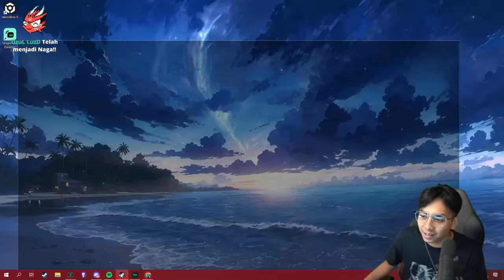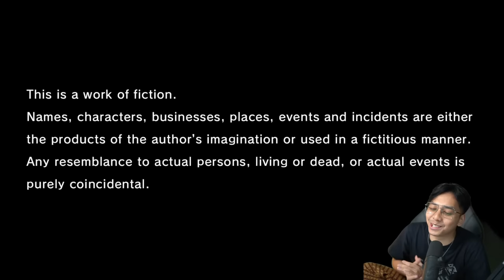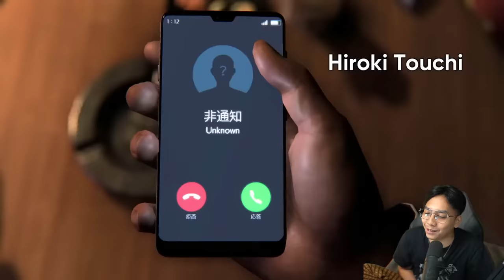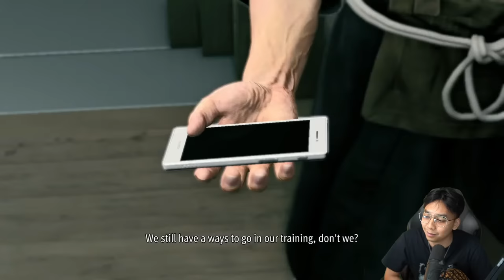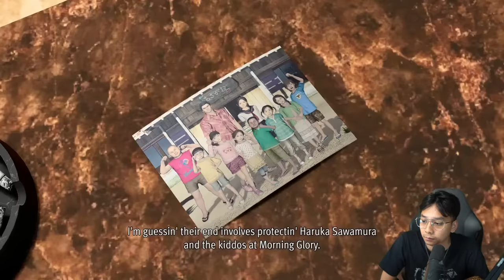DRAGON OF DOJIMA! JAM DEWASA KEMBALI! - YAKUZA GAIDEN THE MAN WHO ERASED HIS NAME #1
Luthfi Halimawan Is a Streamer Associated With Asus ROG, Riot Games, SEGA , Atlus, Bandai Namco, Meta And Konami all of the Copyrighted Music Or Content Is Belong to them.